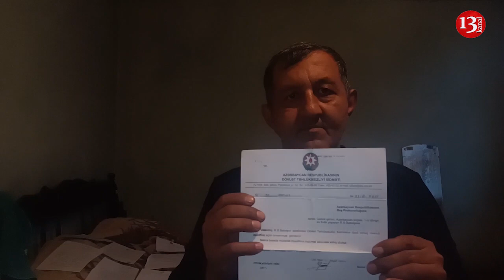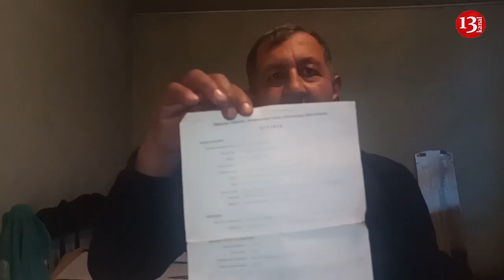"15 minə ev aldım, qaz borcunu ödədim, ANCAQ MƏNİ ALDATDILAR, EVİ ÖZ ADLARINA KEÇİRDİLƏR"-ETİRAZ